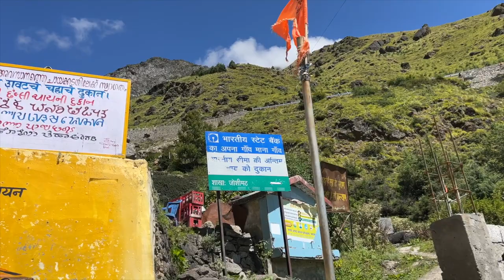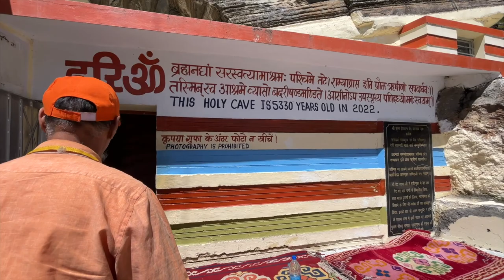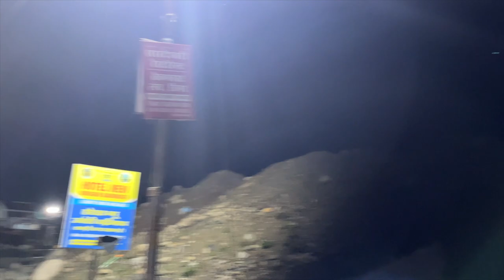Mana - The First Village Of India🇮🇳| स्वर्ग की सीढ़ी😇 | Vasudhara Falls| Soni Mishra